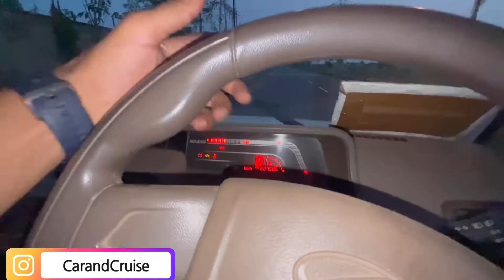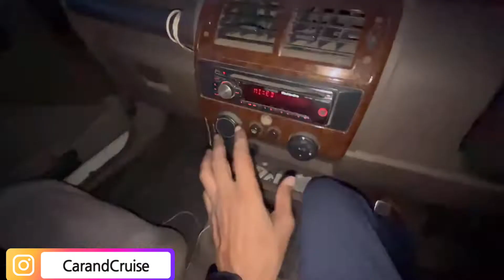Mahindra Bolero 2 Lakh km - User Experience 👌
Isliye iss gari ko Asli INDIAN SUV bolte hain👌Mahindra Bolero
Mahindra Bolero User Experience after 2 lakh km run
2016 Mahindra bolero diesel 2.5 ltr engine
7 seater Mahindra bolero

My Insta 😍@carandcruise

Hey guys,
I am Santu from Kolkata,Kharagpur (West Bengal). Doing Digital marketing & hobby is Travel & Car.